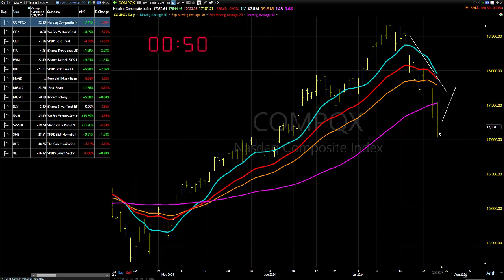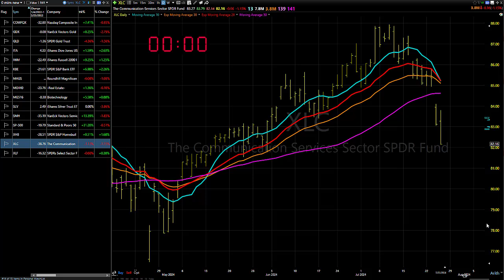07/26/24 A Tale Of Two Markets: Dave Landry's Market In A Minute